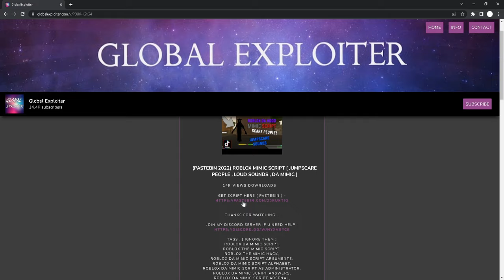(PASTEBIN 2022) ROBLOX DA MIMIC SCRIPT TROLLING [SCARING PEOPLE WITH VOICE CHAT ON , DA MIMIC 2]